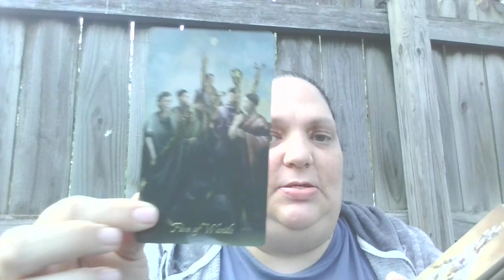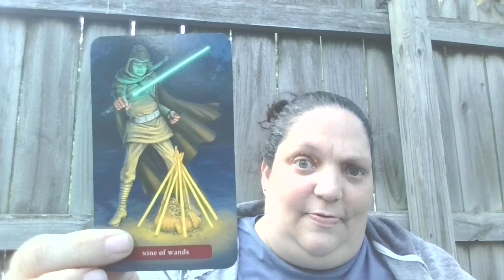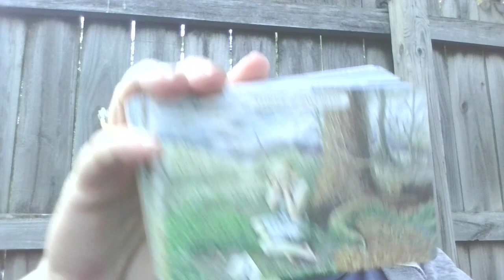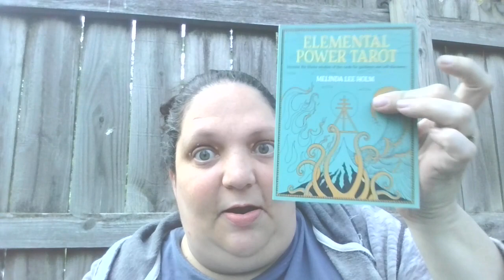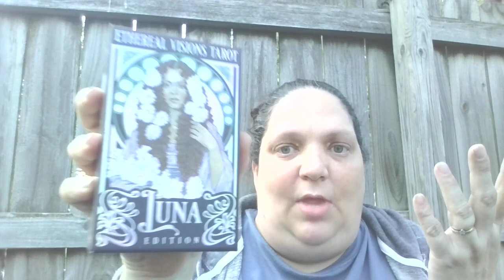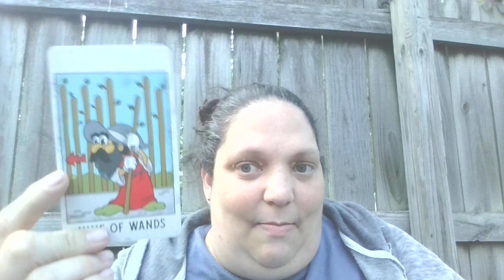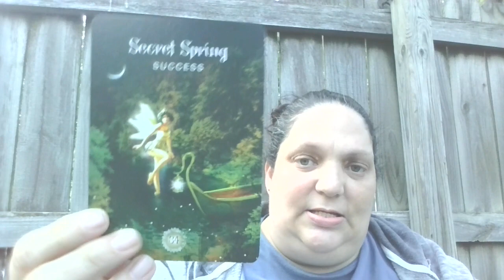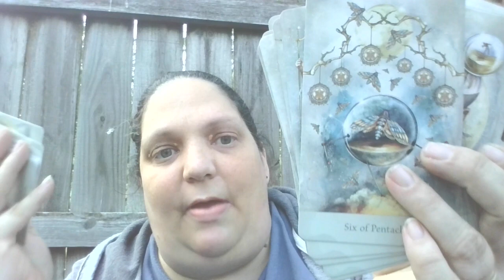decks that disappeared?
link to the Baroque Tarot: